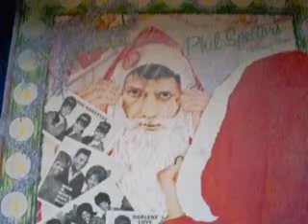PHIL SPECTORS christmas album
sleigh ride THE RONETTES